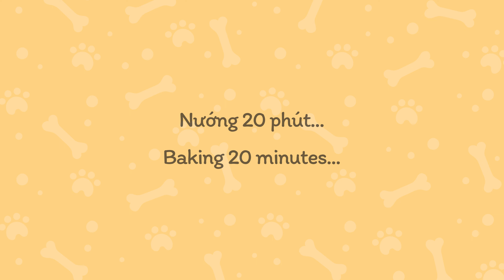ASMR Pug ăn Bò bít tết Sốt kem nấm kiểu Âu (công thức đơn giản, an toàn cho chó mèo)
🍳 Hướng dẫn làm Bò bít tết (Beefsteak) sốt kem nấm, ăn với măng tây và khoai tây đút lò (siêu ngon, có thể làm tại nhà). Cái kết bất ngờ với sự xuất hiện của Moon trên ghế nóng.
❤️Nhớ bật Phụ đề (CC) để xem Hướng dẫn nấu và Bình luận vui. Comment tên 1 món ăn cả nhà thích xuống👍

🐶  Bò bít tết Sốt kem nấm kiểu Âu
- Độ khó: 2/5. Có thể ăn 2-3 lần / tuần

🌿 Nguyên liệu
- 250gr steak bò
- Nấm mỡ hoặc nấm đông cô
- Măng tây
- 2 củ khoai tây
- 180ml Sữa tươi
- 1 thìa bột sắn
- Dầu olive
- Lá hương thảo khô

👋  Hiii, chào mừng cả nhà đến với Lulu Fam!
Nấu ăn cùng Lulu ASMR là series mà mình sẽ nấu cho Lulu những món ăn vừa ngon vừa tốt  lành, 1 tuần 1 lần. Tất cả thức ăn cho chó mình nấu đều không chứa thêm đường, muối, gia vị,... Tuy nấu cho Lulu nhưng các món ăn này mình ăn được tất, có thể cùng nhau thưởng thức những món ăn vừa ngon vừa tốt cho sức khỏe.